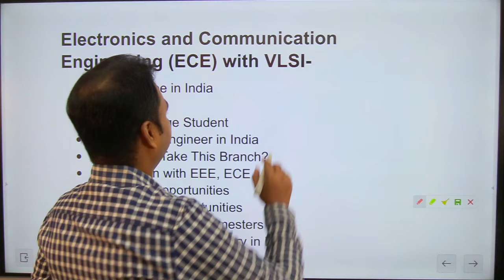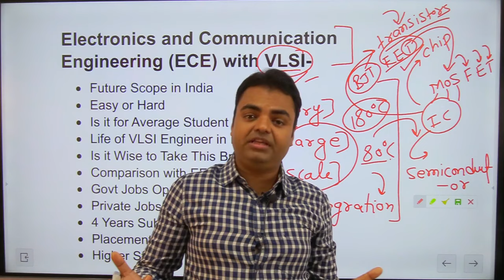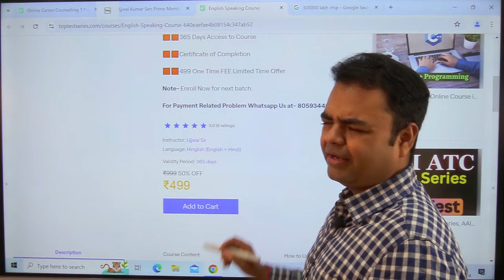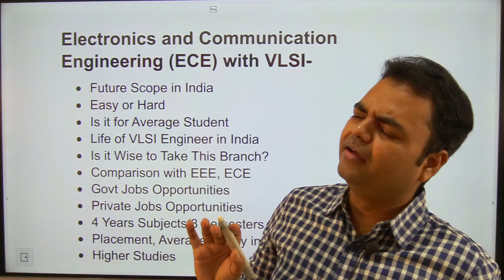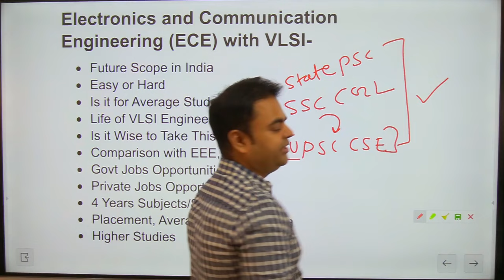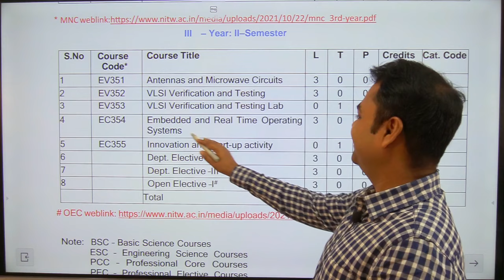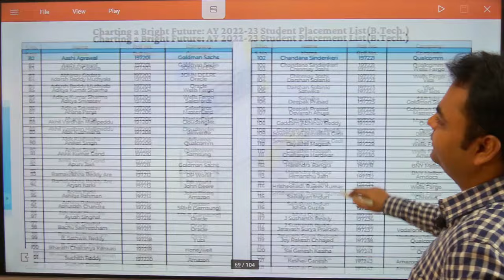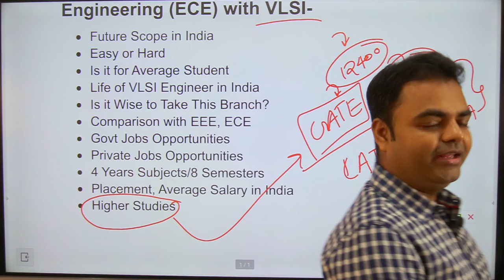ECE with VLSI Course Details in Hindi, Future Scope, Salary in India, Subjects, Job Opportunities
ECE with VLSI Course Details in Hindi, Future Scope, Salary in India, Subjects, Job Opportunities, ECE First Year to 4th Year Subjects, Syllabus, ECE Subjects in Engineering, Govt Jobs After ECE VLSI, Private Jobs Opportunities After ECE with VLSI Design Technology